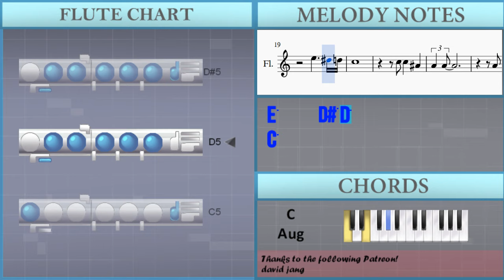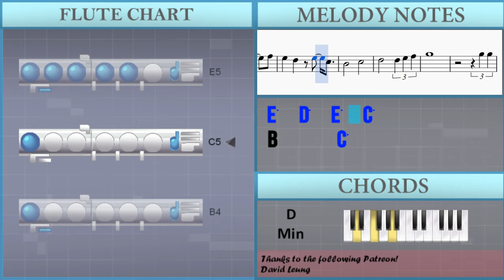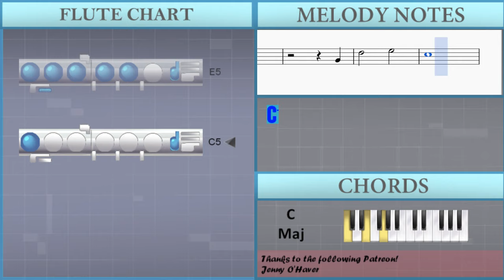How to play Nessun Dorma by Deric Dyer on Flute (Tutorial)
The easiest way to learn how to play Nessun Dorma by Deric Dyer on the flute. It's a flute tutorial for Nessun Dorma by Deric Dyer.

EasyMusicLesson teaches you to play the your favorite instrument, through easy and simple animation so that you too can learn how to play Nessun Dorma by Deric Dyer on the flute easily. A flute tutorial with visual animation graphic.

Notes of the tutorial:
A#4   A4
F4
F4 D5   D5
C5   A4
C5 C5     C5
C5
C4
C4 C4
C5 C5
C5       A#4
A4 A4
A4 G#4   E4
F4 F4
E5     D#5 D5
C5
C5 C5   A#4
A4 A4
A4 G#4   E4
F4
C5 D5 E5
D5   C5   D5     B4
A4 A4
B4       C5
D5       E5 F5
G5
E5 E5
E5
E5 E5 C5
G4
D5
B4
C5 C5
C5 C5     A#4
A4           C5
E5             D5
C5
A4     G#4
A4 A4
B4       C5
D5       E5 F5
G5
E5 E5
E5
E5 E5 C5
G4
G4
D5
B4
C5
A4     C5
F5 F5
C5
A5 A5
A5     G5
G5       C5   D5   E5
A4
B4       C5
D5       D5 E5 F5
G5
G5 G5
A5     G5
G5     F5
E5 F5
G5 G5
G5
G4
G4
D5       E5
C5